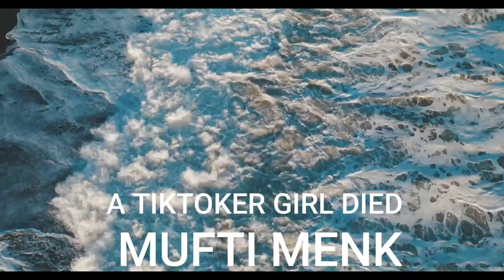A TIKTOKER DIED SUDDENLY||Mufti Menk|motivational speak